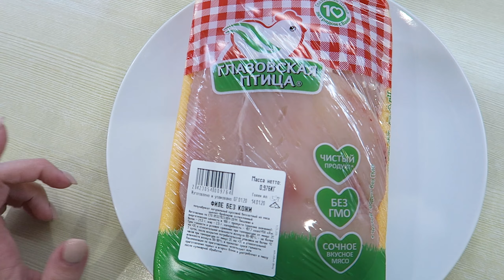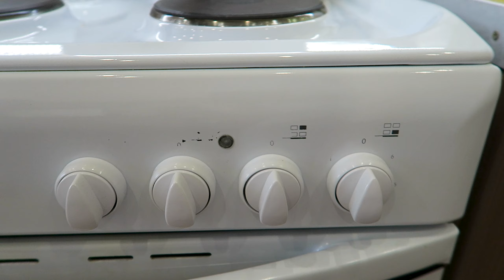VLOG: Что приготовить на скорую руку?/ Идея на ЗАВТРАК ОБЕД или УЖИН / куриные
Спасибо, что Вы зашли на наш семейный канал!